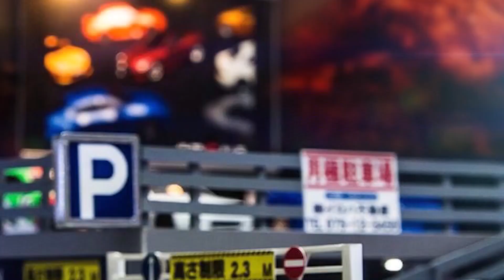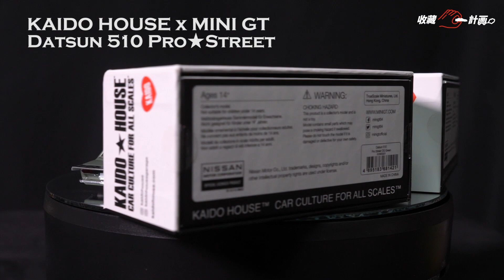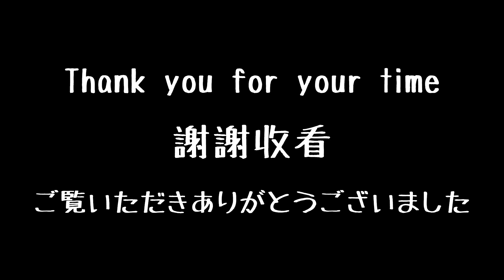2021 TOP 10 - 1/64 Model Car - Project C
096

2021 TOP 10 Model Car
開箱TOP 10車款：
KAIDO HOUSE x MINI GT - Datsun 510 Pro Street
Tarmac Works PAGANI Zonda Revolucion– Grigio Knockhill 台灣限定
RAUH-Welt Begriff (RWB) 964 Akiba
TOMYTEC TLV Diocolle64 Carsnap 07a 咖啡車組
MINI GT Audi RS6 Avant
拓意 M-Benz AMG G-Class 攝影車G63
MotorHelix Hummer H2 SUV
MINI GT Lamborghini Aventador SVJ
LCD 1/64 Pagani Zonda HP Barchetta

內附CC字幕唷～請記得開啟收看~~
以上是收藏C計畫的開箱分享，若有地方講錯或是不正確，也歡迎在下面留言跟Air說，謝謝！